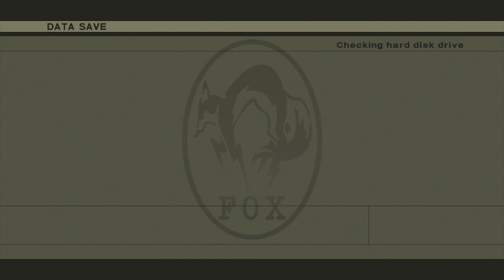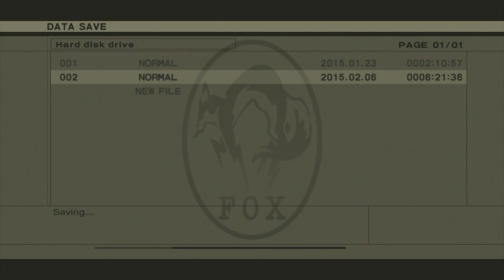TNT! - Metal Gear Solid 3: Snake Eater #11 - Time to Drei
Mats ist mal wieder ein richtiger Geheimagent!

Mats: @TweetMats
Robin: @SilentBob_G
Tom: @Pouting_Tom
Dani: @_Siduri_